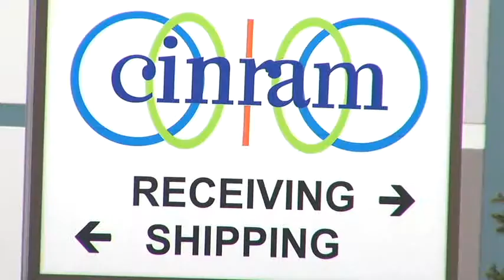cinram jobs pkg